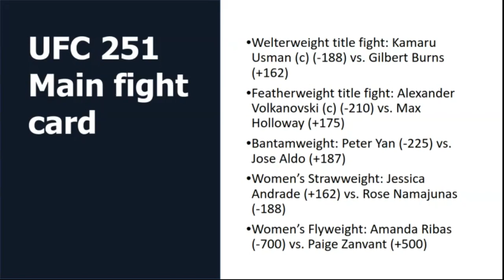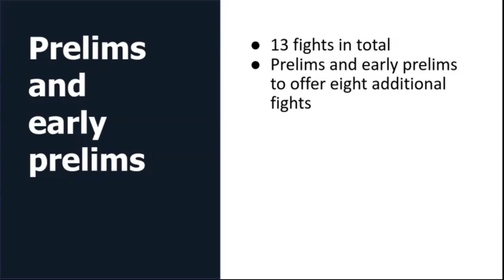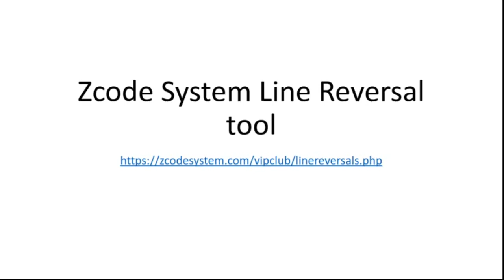UFC 251: Usman vs. Burns - Can the Nigerian Nightmare continue his path of terror?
UFC 250 will take place on July 11 (US time) on UFC Fight Island in Abu Dhabi. Fight Island was first conceived in April in response to the coronavirus pandemic and will see the promotion take top fighters to the exclusive venue for the show.

Betting sports
Zcode secrets
Zcode cost
Zcode pricing
codesystem review
tips to sports betting nba
sports betting
sportsbetting winning systems
z code
sports picks
sports betting
bet on sports
football picks
football system
basketball system
basketball picks
free picks